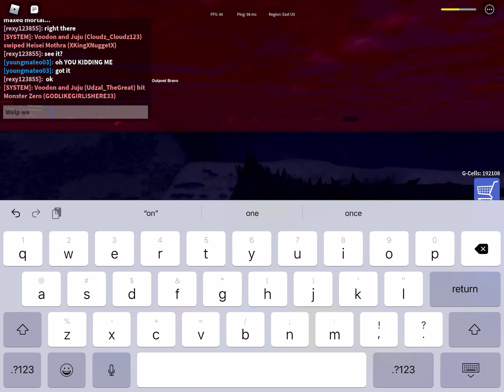How strong is really a max lvl Godzilla 2021? Part 2